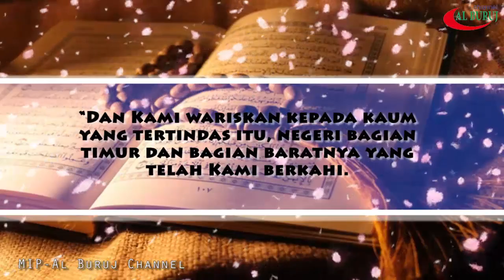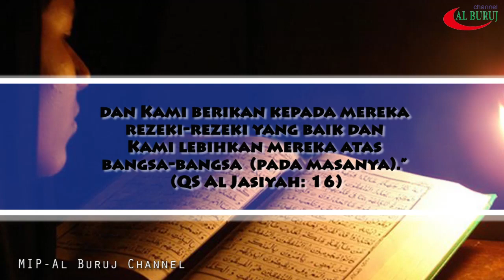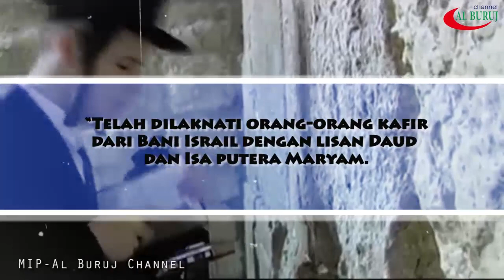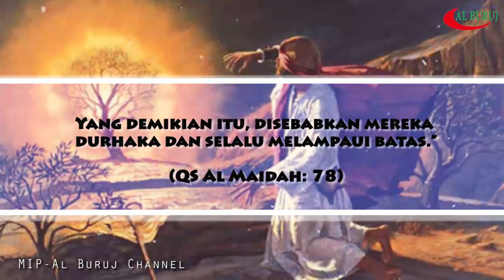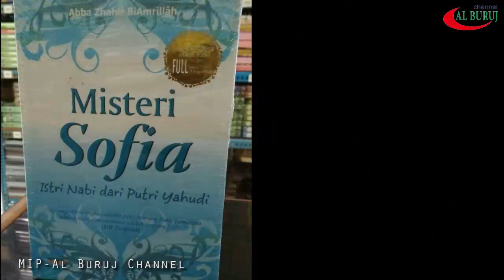5 Fakta Bangsa Yahudi dan Bani Israel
Bani Israil disebut berkali-kali dalam Al Quran. Faktanya, memang sebagian besar Al Quran mengisahkan tentang nabi Musa dan Bani Israel. Alquran membahas secara mendalam tentang sejarah Bani Israel, termasuk kejahatan dan balasan bagi mereka.
Apa sajakah fakta yang diungkap Al Quran tentang Bani Israel?